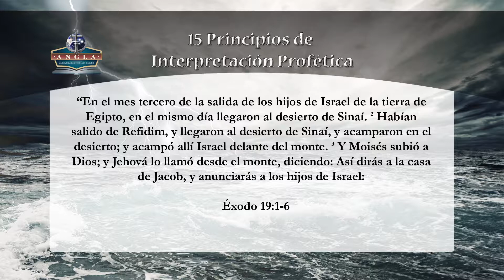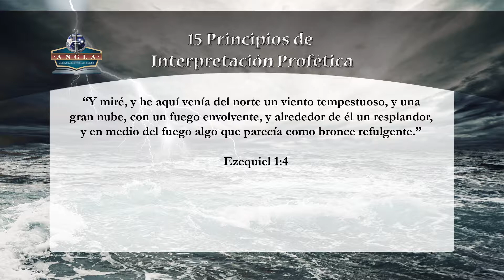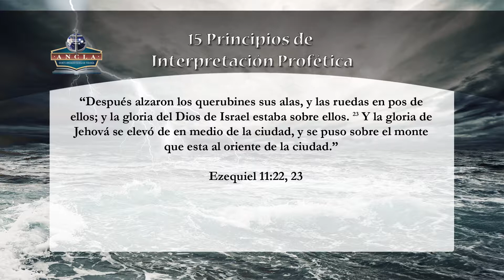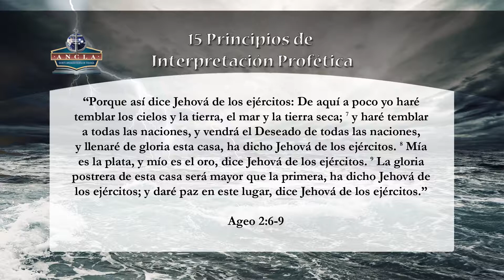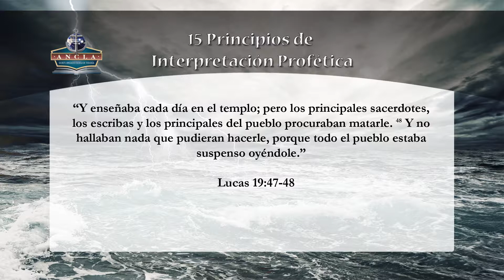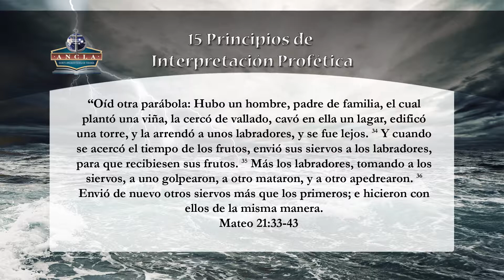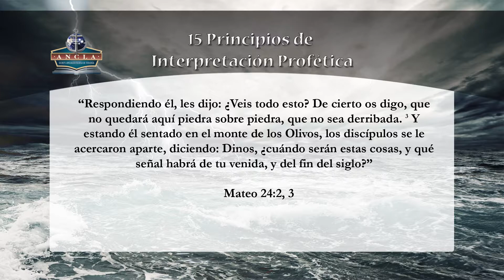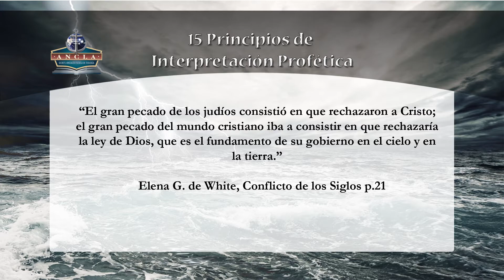16. El Israel de Dios Hoy es Espiritual y Global Pt 2 - 15 Principios de Interpretación Profética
Acompañe a pastor Esteban Bohr en el estudio de este tema 15 Principios de Interpretación Profética de la clase de ANCLA.